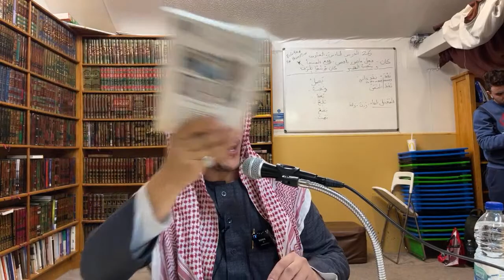Foundations of The Sunnah by Imaam Ahmed | Quiz + Giveaway! - Lesson 4 | Read by Shamsi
Masjid DaaruSunnah